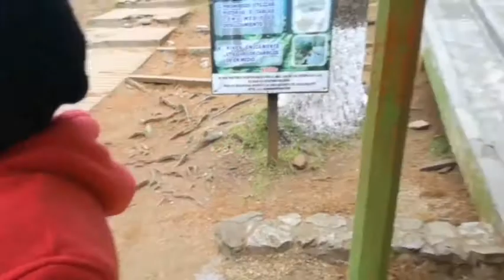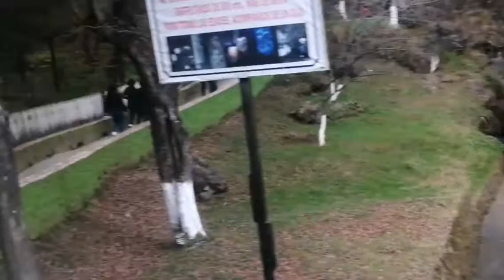POR PRIMERA VEZ ME LANZO DE LA TIROLEZA, CUARTO VIDEO Y ULTIMO CON MIS PRIMOS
HOLA AMIGOS ESTE VIDEO ES EL ULTIMO CON MIS PRIMOS, ESTUVIERON POCOS DIAS PERO SE DIVIRTIERON AQUI EN MI HERMOSO CHIAPAS, MEXICO, ME LANZO POR LA TIROLEZA JUNTO CON MIS PRIMAS, GABRIELA Y CAMILA. ACOMPAÑENME.